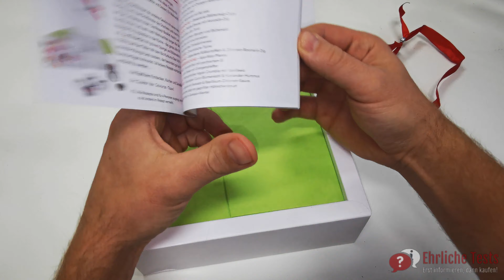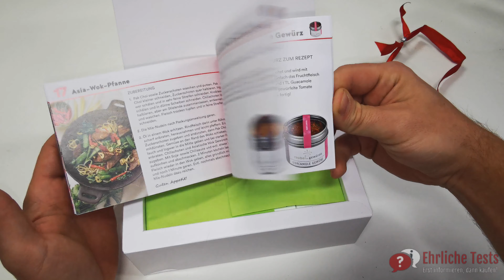Adventskalender mit Gewürzen | Geschenkidee Gewürz-Kalender von Zauber der Gewürze [Unboxing]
Der Adventskalender von Zauber der Gewürze im Unboxing - Coole Geschenkidee zum Verschenken und Kochen

Kamera | Huawei P30 Pro
Adventskalender mit Gewürze

Videobeschreibung kann Affilliate-Links enthalten. Bei Verkäufen erhalten wir eine kleine Provision. Danke für eure Unterstützung!